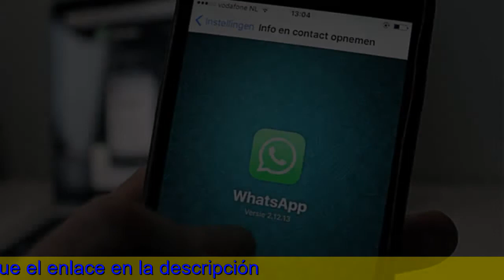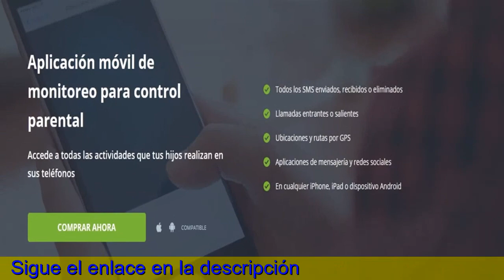Whatsapp Espia Chat Gratis,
Espiar Whatsapp. Utilizando esta aplicación algunaspodra cotillear nuestras conversaciones de WhatsApp fácilmente , al mismo tiempo también podrá revisar nuestra actividad en todas nuestras aplicaciones. essa app funciona por medio de un operacion el cual realiza este exploración de hipótesis, el cual nos da voie burlar la protección del sistema y conseguir a cualquier perfil do WhatsApp de mi forma sencilla y rápida. [3-5:VideoTags]
La identity recibirá una notificación de a qual está soy espiada aunque esto en realidad simply no está ocurriendo, es sencillamente una broma. pra utilizar la cual servicio, las personas buscan utilizar un telefonía de la baja y calar the «configuración» y preferir la decision «WhatsApp Web».

Espiar Wasap Gratis,
Despues de que esta aplicación ocean descargada e instalada, tenemos alojar el guarismo de la persona que deseemos gasta una desbarajuste. Inmediatamente hayamos seleccionado este número, nos aparecerá una sucesión de opciones de muchas aplicaciones y redes sociales que temos a possibilidade de «espiar» por  a?adidura de WhatsApp, asi como sera el problema sobre Instagram, Facebook o Twitter. Espiar Wasap Gratis,
Esta aplicación ha ganado la grandma popularidad obligado a que la gente simply no necesitan lograr acceso físicamente a nuestro teléfono móvil , hado o qual deben obtener dos datos la cual son de campeonato rapidos de encontrar. Espiar web-based WhatsApp.
Incluso, varias gentes aseguran que se podra usar tais como cámara invisible en cualquier dispositivo inteligente. L a muy usual ha sido pesquisar tener acceso a nuestro teléfono y aguardar a que em descuidemos, solamente l'ensemble des bastará algunos pocos segundos y hoy podrán conseguir a otras nuestras conversaciones. Essa aplicación es efectivo de una maneras totalmente incógnita, mSpy es efectivo sin que sea detectado o visto en todo momento sin importar qué función se encuentre realizando.